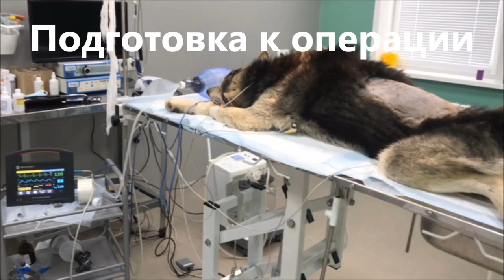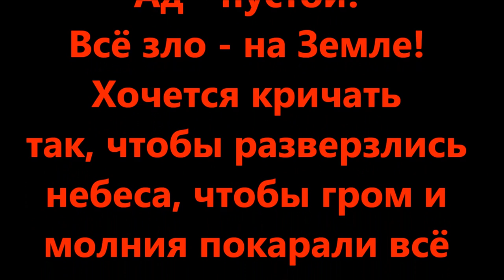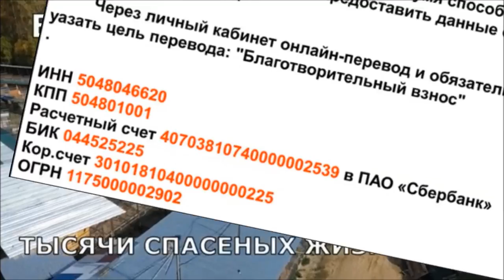Хаски Найс. Мы его отпустили... And again euthanasia...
Печальная история о Найсе, сердце разрывается от боли за этих несчастных, как всем помочь?!